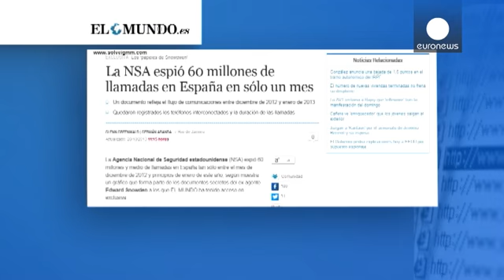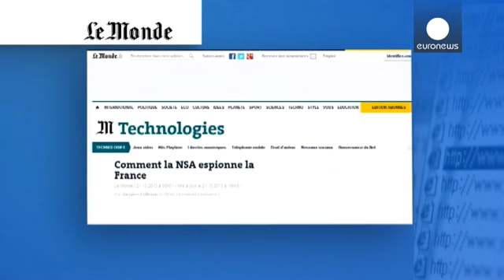اسرائيل تصف التجسس الأمريكي عليها بغير المقبول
الوثائق المسربة للمستشار الأمريكي السابق في وكالة...

الوثائق المسربة للمستشار الأمريكي السابق في وكالة الأمن القومي الأمريكي ادوارد سنودن تكشف عن تجسس أمريكي على اسرائيل، إذ وصفت الدولة العبرية عمليات التنصت الأمريكية والبريطانية المفترضة على رئيس الوزراء السابق ايهود أولمرت بأنها غير مقبولة.

وخلال لقاء مع نوابه من حزب الليكود في الكنيسيت الاسرائيلي قال رئيس الوزراء الاسرائيلي بنيامين نتانياهو:

"لقد طلبت بأن يتم التحري بشأن المسائل التي نشرت خلال الأيام الماضية. هناك أشياء لا يمكن أن نقوم بها في ظل العلاقات الوطيدة بين اسرائيل والولايات المتحدة، ولا يمكن أن تكون مقبولة".

وأوردت صحيفة أمريكية أن وكالة الأمن القومي الأمريكية وإدارة الإستخبارات البريطانية راقبت أكثر من هدف في نحو ستين بلدا خلال السنوات الثلاث الأخيرة.